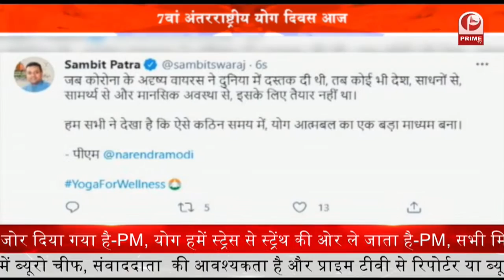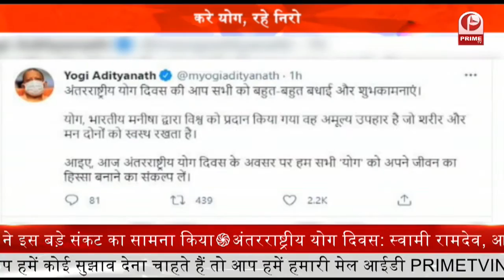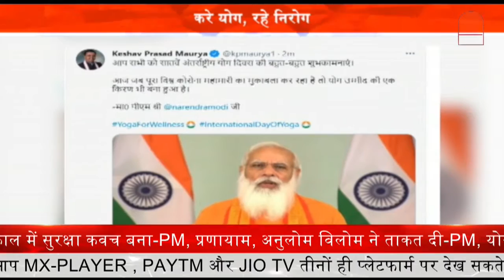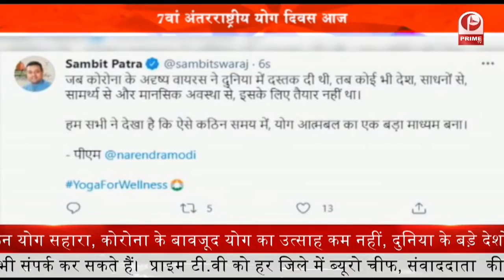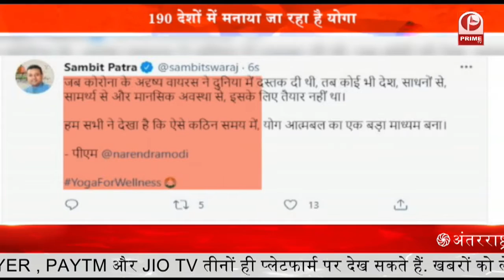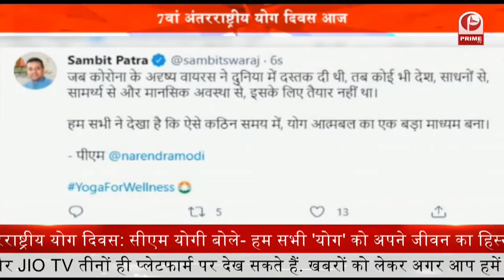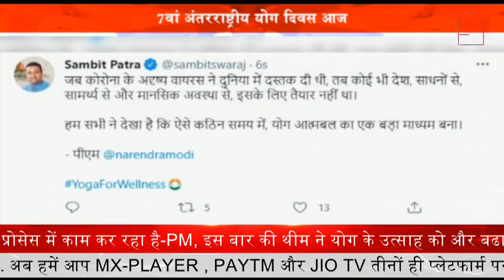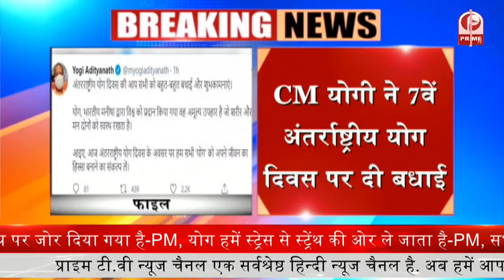Lucknow : trafic police में निकली बंपर भर्ती || Prime Tv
ट्रैफिक पुलिस में निकली बंपर भर्ती
यातायात पुलिस के 1,446 पद निकले
इस वक्त 687 ट्रैफिक पुलिसकर्मी शहर में उपलब्ध
450 ट्रैफिक पुलिस पर ट्रैफिक का भार
शहर में करीब 27 लाख वाहन है पंजीकृत